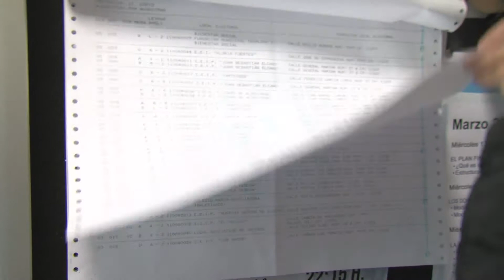Los ciudadanos podrán consultar a partir del miércoles la lista del Censo Electoral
La delegación de Estadística ha informado de que a partir del miércoles 16 y hasta el día 24 de septiembre, se podrá consultar la lista del Censo Electoral, en el Ayuntamiento sita en calle Regino Martínez número 16-18 en horario de 8:30 a 13:30 horas, para la selección de candidatos a formar parte del Tribunal del Jurado.